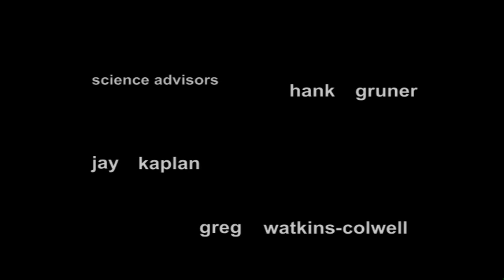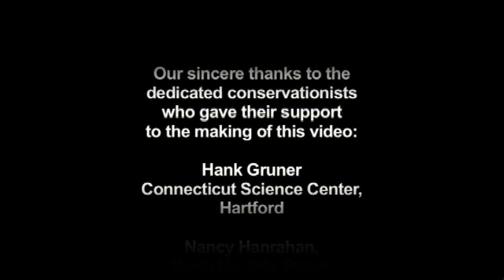Between Land & Water: life stories of Connecticut's Amphibians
* This was a super fun DVD to make! Most of the filming was done from 2004-06 in 1080p (so the resolution is not to todays standards), but this is still a super education video that is great to use in any educational setting.

Taped entirely in Connecticut, Between Land & Water documents the lives of native amphibians over an annual season. Beginning with the thawing of vernal pools in spring, this documentary follows native frogs and salamanders to depict critical times in their life cycles such as spring migrations, calls and breeding seasons and developmental phases from larval forms to new “metamorphs” to adults.

Videotaped and narrated by Connecticut naturalist Brian Kleinman, Between Land & Water also describes aspects of vernal pool, stream and woodland habitats and amphibians’ roles in the functioning of local ecosystems.

Insightful and informative, this video provides a new resource for educators, libraries and museums—and for parents and families. It makes familiar calls such as those of Spring Peepers, Gray Tree Frogs or American Toads into invitations to explore native wildlife and habitats.